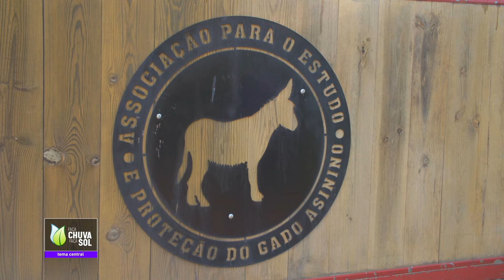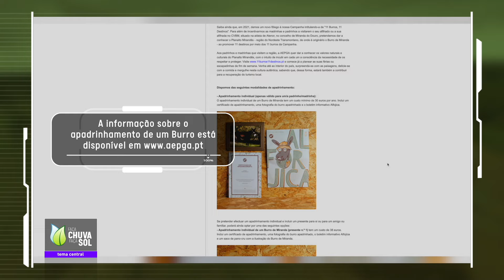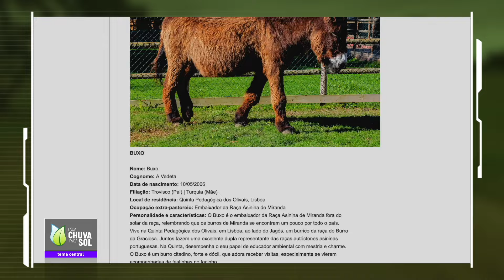Reportagem Faça Chuva Faça Sol sobre os Burros de Miranda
A Associação para o Estudo e Proteção do Gado Asinino tem desenvolvido o seu trabalho de preservação do Burro de Miranda, a sua promoção e dignificação, não só enquanto património genético, mas também como importante património cultural. Nesta missão participam outros apaixonados pelo Burro de Miranda, como é exemplo Miguel Nóvoa, secretário técnico da raça Asinina de Miranda, um dos grandes impulsionadores da defesa desta raça autóctone que esteve perto da extinção.

Descubra tudo nesta reportagem do Faça Chuva Faça Sol que foi emitida no episódio de 23 de março de 2024 e está disponível em RTP Play.

Veja o Faça Chuva Faça Sol todos os sábados na RTP 2. Em RTP Play estão disponíveis todos os episódios do programa.

Veja o Faça Chuva Faça Sol todos os sábados na RTP2.